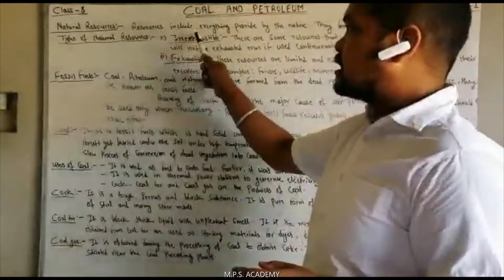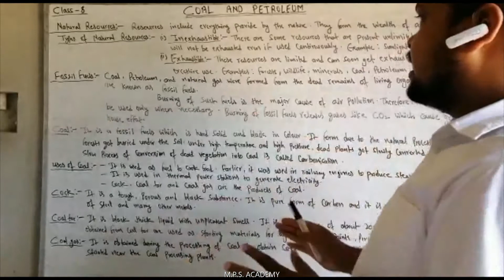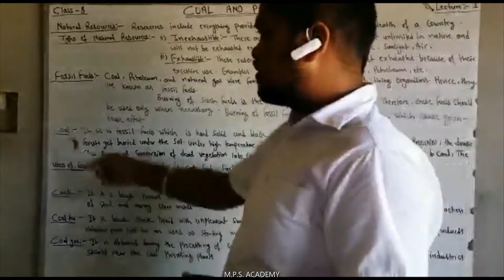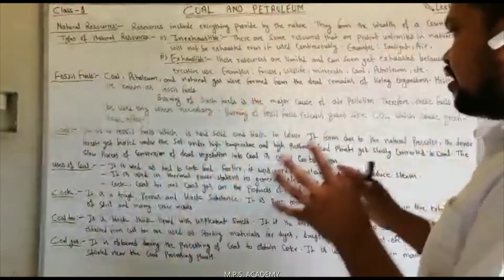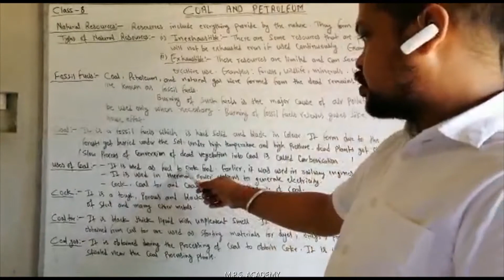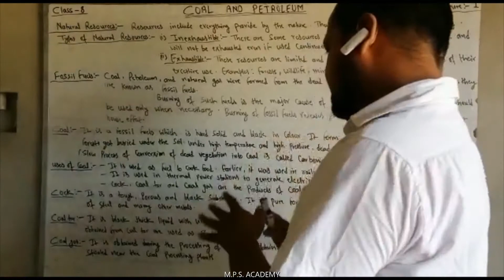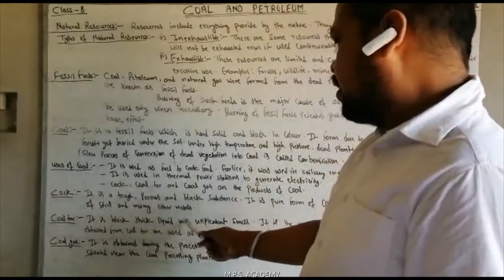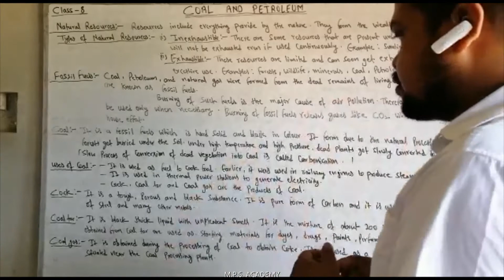CLASS 08 SCIENCE LESSON 05 LECTURE 01 (27.05.2020)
IF YOU HAVE ANY PROBLEMS REAGRDING THE UPLOADED VIDEO THEN SEND A VIDEO EXPLAINING YOUR PROBLEMS ON 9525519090 (WHATS APP).